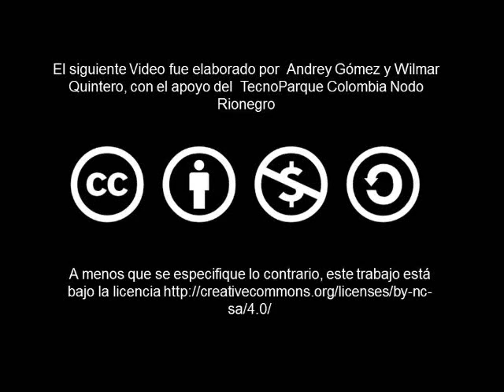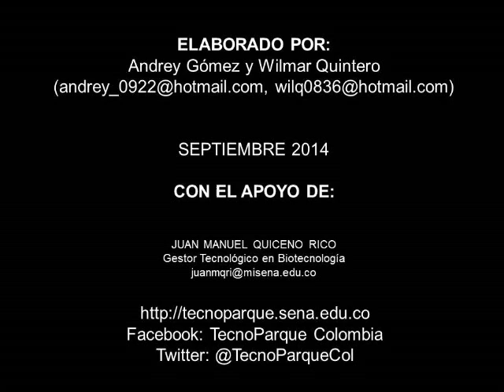Video tutorial Extracción bixina de achiote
En el Video tutorial se describe el procedimiento para extraer bixina empleando solventes.